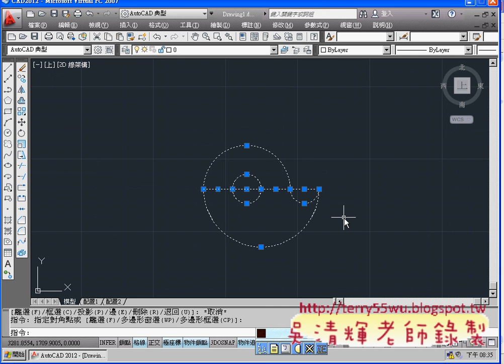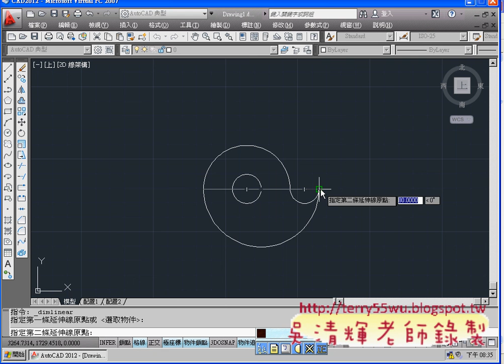05_範例5(中點與修剪)(AUTOCAD2012_2D教學_吳老師提供)